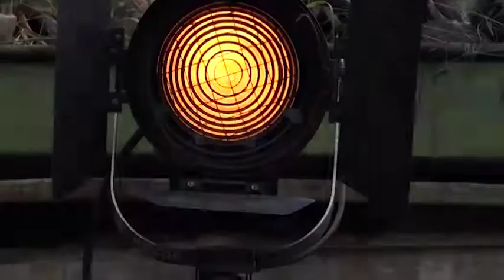Stagiunea „Teatru în TVR” 2019, la final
Pentru Casa de Producție TVR această stagiune este o bucurie și un prilej de a spera că Televiziunea Româna va fi - și la anul - teatrul dumneavoastră de vară, în aer liber, în perioada vacanțelor.

Într-o lună și jumătate, din 26 iulie până în 15 septembrie, s-au jucat 8 titluri, am avut 7 teatre/companii partenere, au fost 31 de reprezentații, am avut sute de spectatori, a existat un echilibru perfect între dramaturgia clasică – Cehov și Caragiale și cea contemporană – Mazilu, Petre Barbu, Olga Delia Mateescu, Octavian Strunilă.

Și, pe lângă bucuria de a petrece minunate seri de vară alături de oameni care iubesc teatrul, considerăm că mai există două mari motive de satisfacție: 8 spectacole noi în arhiva TVR – prin preluarea reprezentațiilor din cadrul stagiunii și inaugurarea unui nou spațiu de joc: Grădina Molière, locul de unde a început istoria Televiziunii Române. Sperăm ca acest loc să devină un reper pe harta spațiilor în care teatrul este „acasă”.